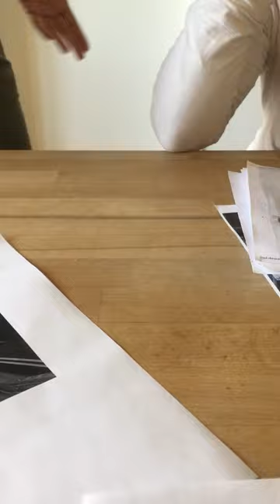Autistin Polina lernt Deutsch. Аутистка Полина учит немецкий язык.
Ein Ausschnitt aus dem Leben einer erwachsenen Autistin.
Видео из жизни взрослой аутистки.